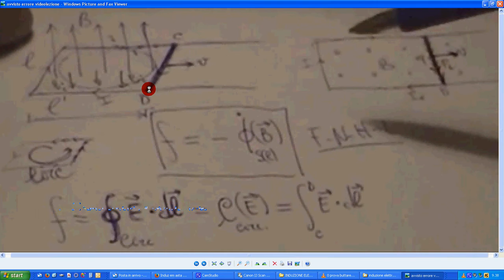Induz em - asta mobile 7b avviso imprecisione